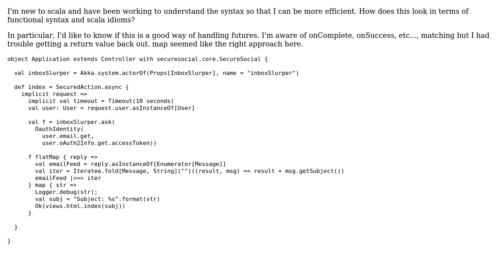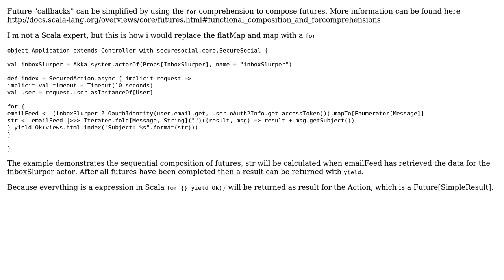Code Review: Is this future map scala syntax good?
With thanks & praise to God, and with thanks to the many people who have made this project possible! You are responsible for your own actions.